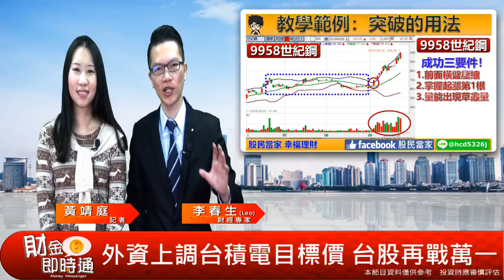財金即時通-20180927【LEO】／台股再戰11,270點 關鍵看他！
台股的大哥果然不一樣😍
二哥後起直追🏃♂️
台股小弟快跟上啊✊
衝❗衝❗衝❗